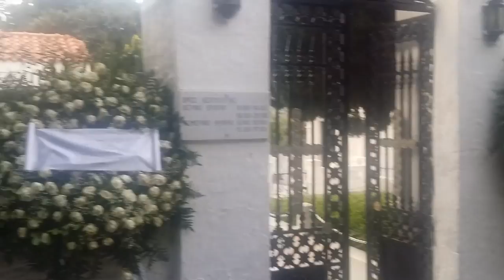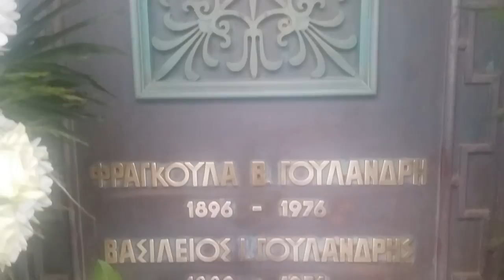Η Άνδρος αποχαιρετά τον Big John Goulandris - 2016